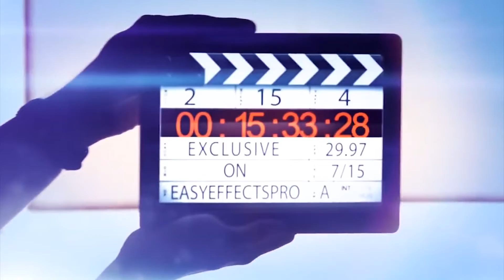actress kajalagarwal and goutham after marriage outing pics are viral | Navatha Tv